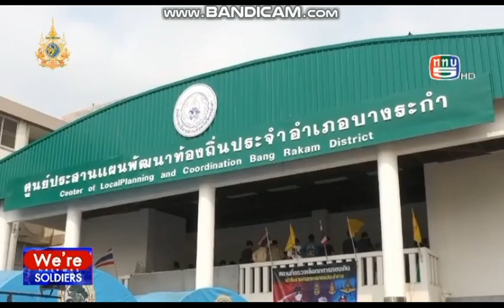แม่ทัพภาคที่ 3 ตรวจเยี่ยมการตรวจเลือกทหารกองประจำการของกองทัพภาคที่ 3 ในพื้นที่อ.บางระกำ จ.พิษณุโลก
วันที่ 5 เม.ย. 67 รายการ We're SOLDIERS ททบ.5 เวลา 19.33 น.
ขอบคุณภาพข่าว ททบ.5